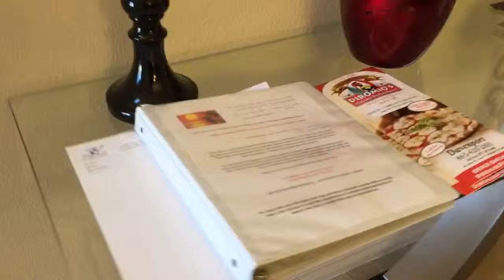Cypress Pointe House Tour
A quick video tour of our 6 bedroom house near Orlando, FL.  This house is about 20 minutes away from Disney.